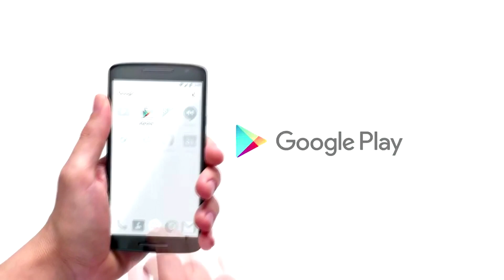NUEVO Auto en HOT Weels RACE! [DRAGON BLASTER]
Todo lo que te encanta de Hot Wheels ahora hecho realidad en este genial juego de carreras:

- CORRE MÁS DE 30 autos de Hot Wheels a lo largo de más de 40 pistas de carreras con una física de locura
- EXPLOSIONES de propulsores, bucles, y saltos en la emblemática pista anaranjada de Hot Wheels
- MEJORA y CONSTRUYE TU COLECCIÓN de autos de Hot Wheels
- DESAFÍA A TUS AMIGOS y al mundo en el modo multijugador competitivo

Hot Wheels: Race Off es adrenalina pura que dejará satisfecho al piloto que llevas dentro. ¡Descarga hoy el mejor juego de carreras gratuito!